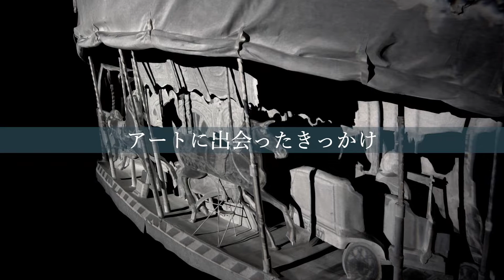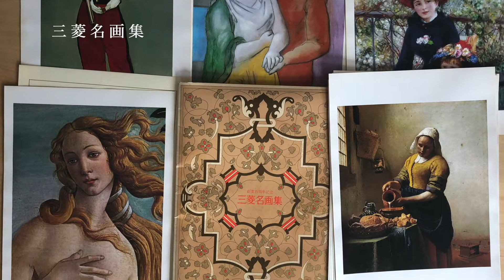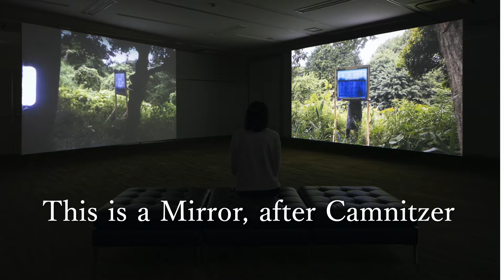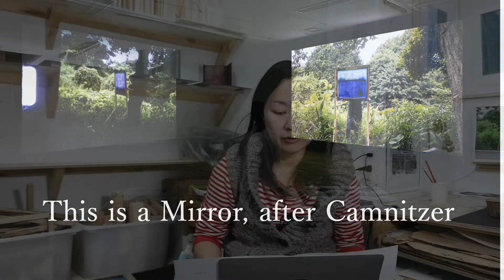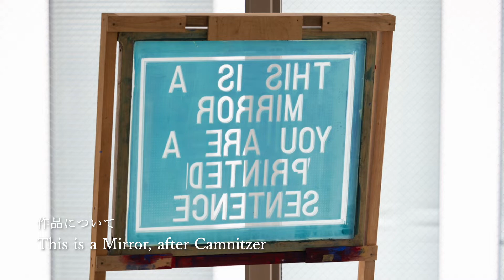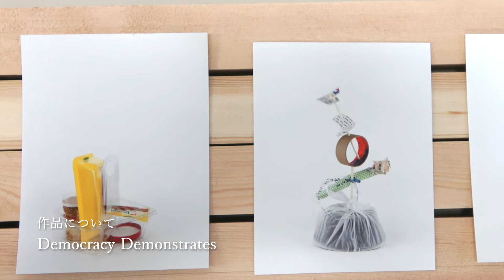播磨みどり アーティストインタビュー／HARIMA Midori Artist Interview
アーティストの播磨みどりさんに、展覧会「播磨みどり　裏側からの越境／HARIMA Midori Crossing the Boundary From Behind」について、出品作品や制作についてお話を伺いました。

播磨みどり HARIMA Midori
1976年横浜市生まれ。2000年女子美術大学芸術学部絵画科版画コース卒業。
2001年渡米し、主にニューヨーク、サンフランシスコを拠点に作品の制作、発表をおこなう。2017年帰国し、2018年-2019年文化庁在外研修員として香港に滞在。現在は藤沢市内にスタジオを構え制作活動をしている。近年の主な展覧会に「フル・フロンタル　裸のサーキュレイター」（2020年、三越コンテンポラリーギャラリー/東京）「Lyrics, Gestures and Games」（2017年、Kala Art Institute/バークレー）、「The Big Scene: Seven sights」（2015年、MMCA 韓国国立現代美術館 コヤンレジデンシー/コヤン）、「Year Without a Summer」（ 2017年、Maho Kubota Gallery/東京）などがある。

展覧会概要
藤沢市アートスペース令和４年度
企画展Ⅱ「播磨みどり　裏側からの越境／HARIMA Midori Crossing the Boundary From Behind」

滞在制作期間：9月1日（木）〜9月30日（金）
休館日　月曜日［10月10日は開館］、10月11日（火）
開館時間　10:00-19:00（入場は18:45まで）
観覧料　無料
会場　藤沢市アートスペース
主催　藤沢市、藤沢市教育委員会
後援　神奈川新聞社、株式会社ジェイコム湘南・神奈川、レディオ湘南
協力　公益財団法人みらい創造財団、一般財団法人藤沢市開発経営公社
助成　芸術文化振興基金